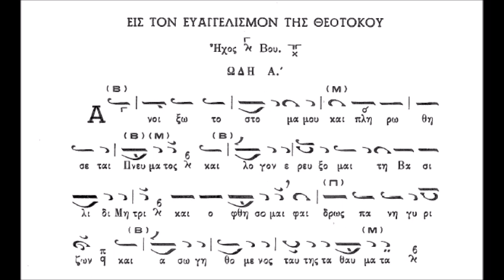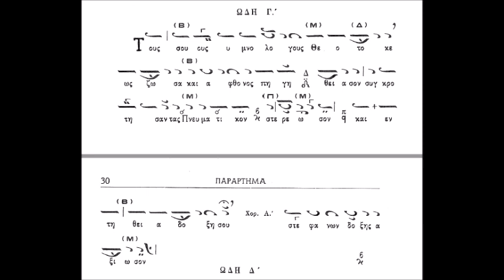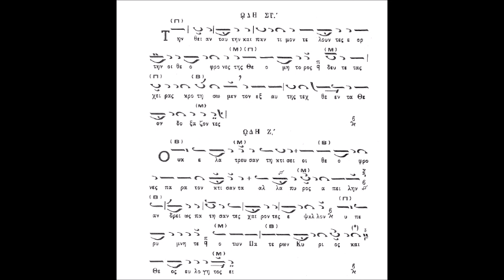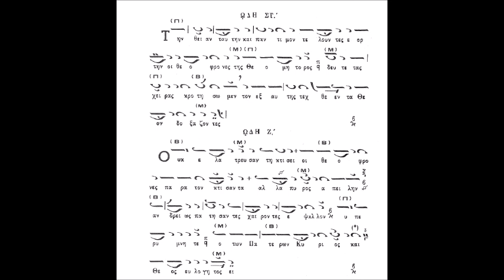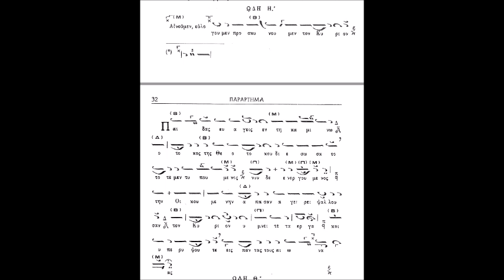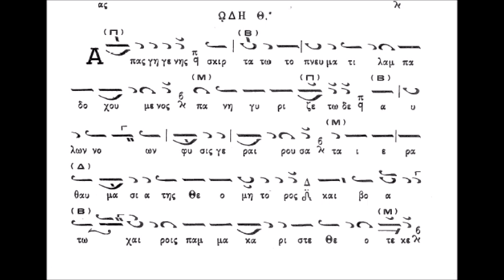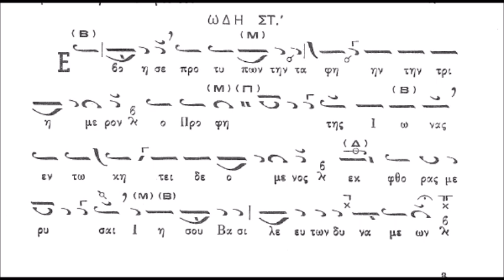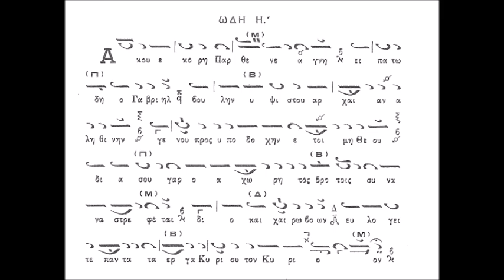Καταβασίες - Ανοίξω το στόμα μου (ΚΑΡΑΜΑΝΗ)